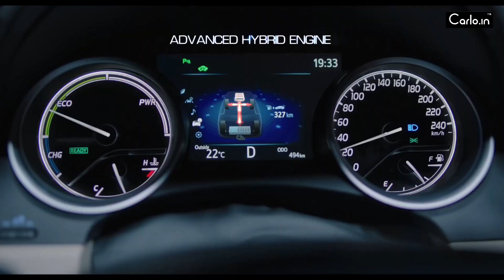Toyota Camry India | Fight Back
An irresistible serving of the Toyota, the all-new Camry Hybrid shines along its full glory. Behold the grace of the optimum performance. An outlet of improved output, fuel efficiency and emission performance, Toyota’s Camry Hybrid 2019 is a masterpiece crafted with the utmost skill.

Come discover a host of state-of-the-art features of Camry Hybrid where unparalleled comfort and enriched cabin experience are at the top helm. With new age Y designed dashboard and new bold front grille, there’s much to savour in the Toyota Camry 2019. Equipped with the fuel + self-charging electric engine, this one delivers the unmatched power along with class-leading fuel efficiency.

Watch the exclusive features, specs, and more about this recently launched Toyota Camry Hybrid 2019 India edition.

Video Source:
Toyota India YouTube Channel:

Sound Track In This Video ► NEFFEX - Fight Back